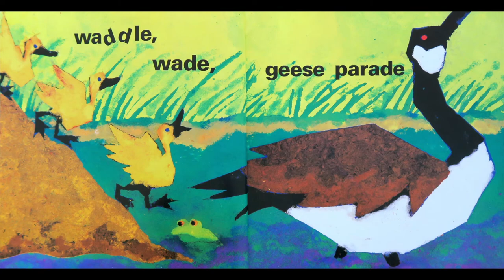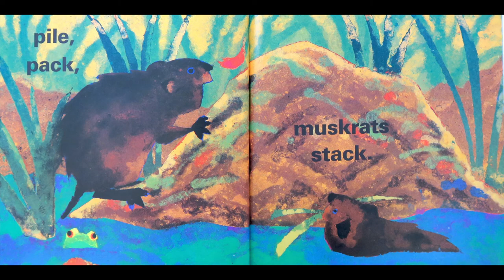In the Small, Small Pond